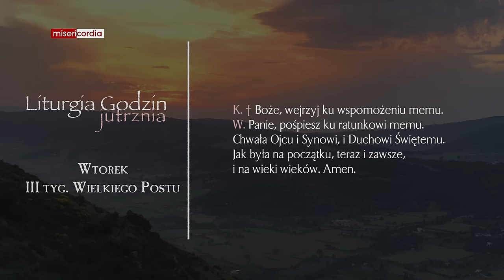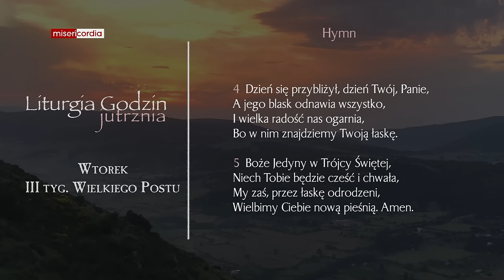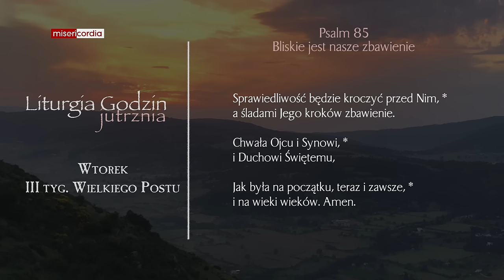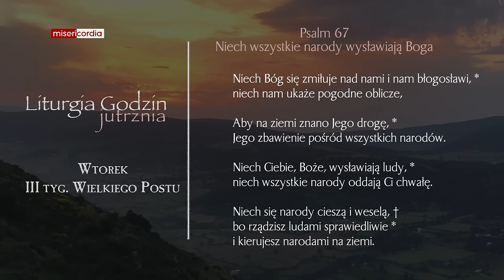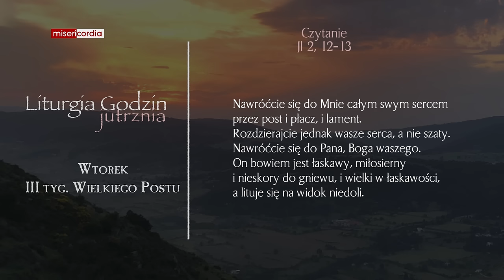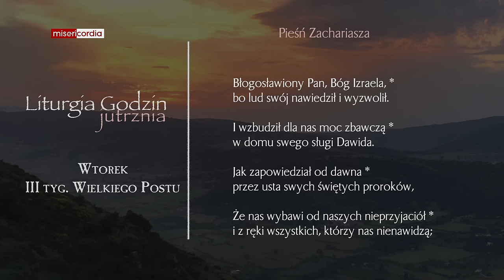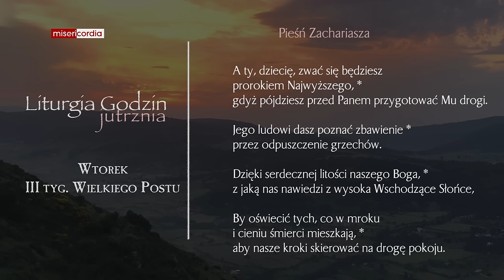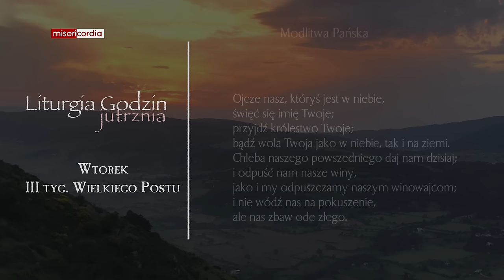Liturgia Godzin | Jutrznia | Wtorek, III tyg. Wielkiego Postu